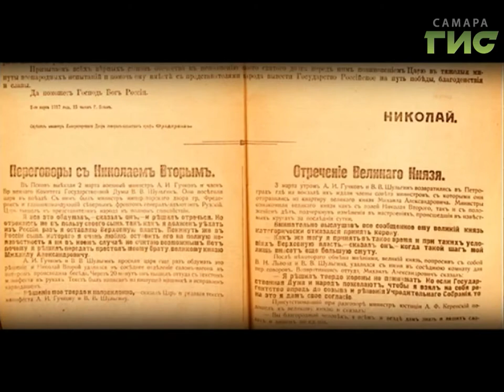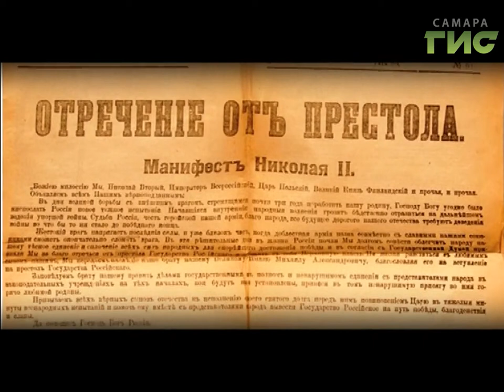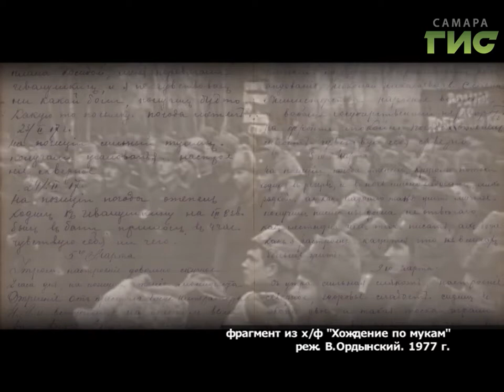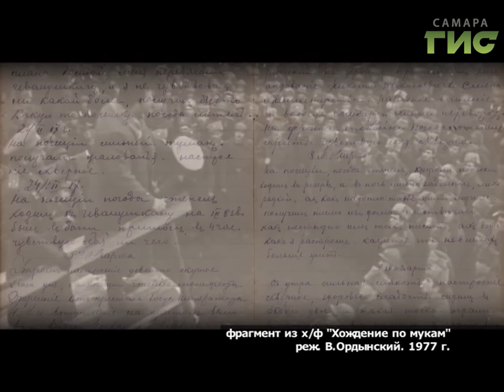№490 Г.И.С. Алексей Булгачев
Родные не видели Алексея Булгачёва с осени 14-го, когда он одним из первых в их деревне был отправлен на фронт, откуда теперь приходили редкие письма домой, под Самару. Смотрите «Город.История.События».